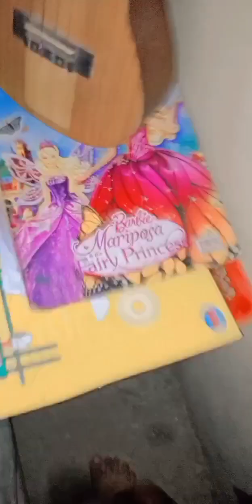A night in my life // (singkat)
hewwo bantu channel aku untuk go to 1k subs Yaa nanti aku bakalan ngadain giveaway untuk yang beruntung🥰